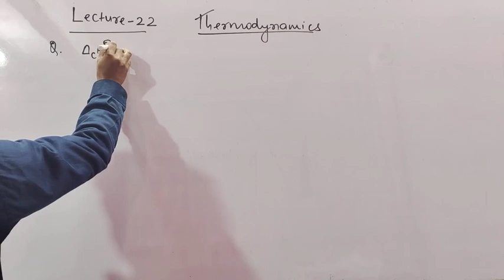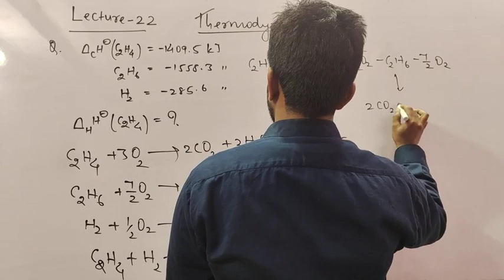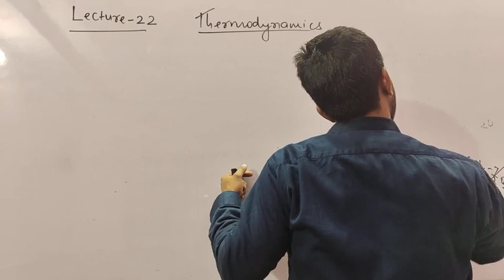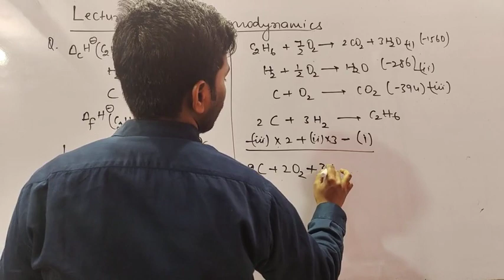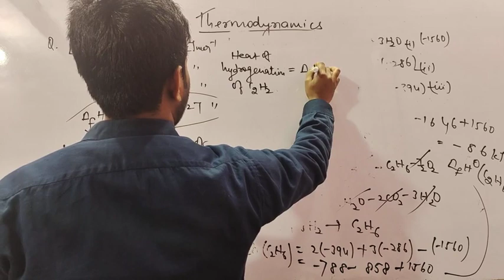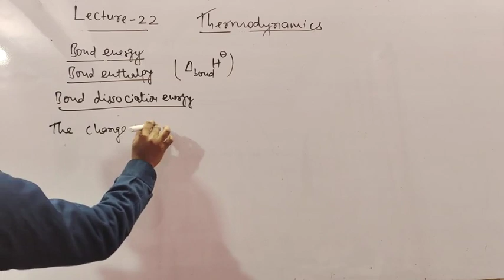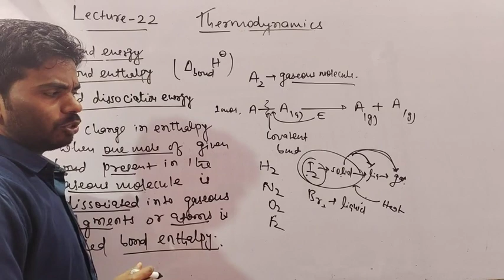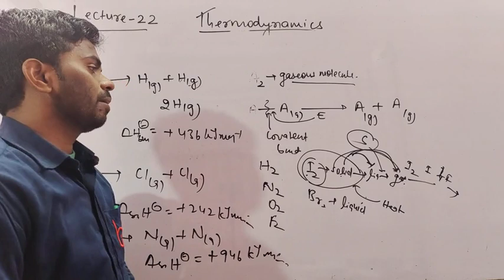Thermodynamics L_22 || Class 11th Unit 06 || By Prawesh Kumar